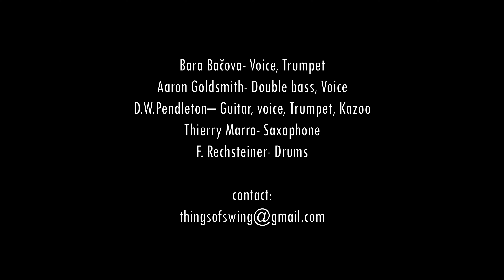Things Of Swing (Quintet)- "Everybody Loves My Baby" live at Turnhalle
Beggining of our set at Turnhalle closing,  "Tchuss Total"
Bern, 23rd December 2023, at  -1℃

Things Of Swing is an open musical collective mainly focused on reproducing traditional New Orleans Jazz from the early swing years (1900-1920), as well as some more widely known tunes made famous by later stars such as Ella Fitzerald or Louis Amstrong.

CORE MEMBERS
Bara Bačova (CZ)- Main voice, Trumpet
Aaron Goldsmith (USA) - Kontrabass, voice
D.W.Pendleton (SP/UK)– Guitar/banjo, trumpet, kazoo, voice

SPECIAL GUESTS
Thierry Marro (CH)- Saxophone (Soprano/Tenor)
Frederick Rechsteiner (CH)- Drums